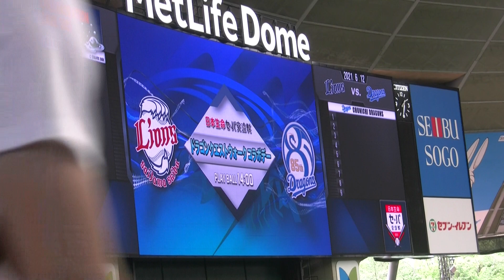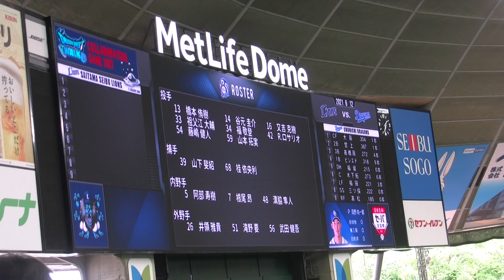【2021/06/12 ドラクエ演出ver!!】中日ドラゴンズ・スタメン発表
2021年6月12日(土)　メットライフドーム　西武VS中日
交流戦での中日ドラゴンズ・スタメン発表です。
ドラゴンクエストウォーク演出verとなっています。